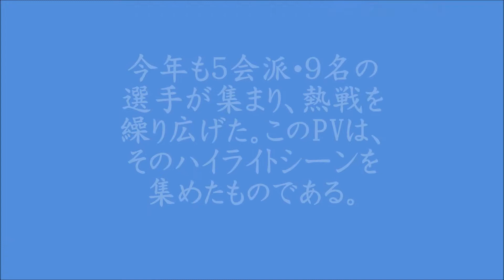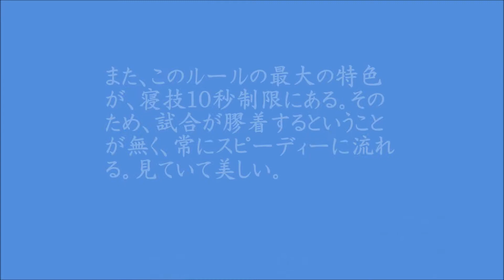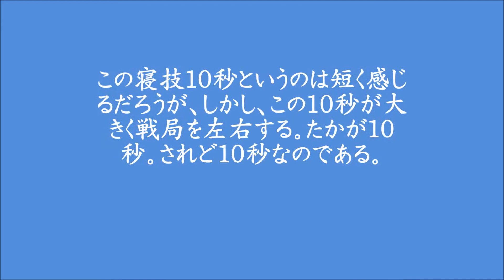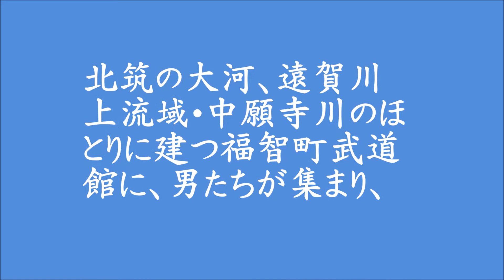H２９ 第３回風門祭日本拳法道錬成会 防具総合PV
途中、中元寺川を、中願寺川と変換ミスをしていますが、訂正の仕方が分からないため、ここで、訂正しておきます。

田川・筑豊・北九州・行橋地区で活動中　護身・総合格闘技・古武道に関心のある方。無理なく、形稽古中心でゆっくり稽古します。

防具付き打撃系総合武道・日本拳法道と体術・得物を含む日本伝護身武道・豊前福光派古術を稽古している風門館です。現在。体術総合・体術護身・得物護身の３コースで稽古してます。

稽古場所は、田川郡：福智町武道館・大任町Ｂ＆Ｇ体育館・田川市総合体育館・香春町風門館本部などです。無料体験入門（１回）あります。

日本拳法道連盟・豊前福光派古術連盟　風門館

○指導場所・時間・種目

１　風門館体術総合クラス：日本拳法道福岡武道館・風門祭・グローブ空手などの大会出場を目指します。（日本拳法道＆護身体術‹福光派古術›）
　福岡県田川郡：福智町武道館ｏｒ田川市総合体育館。

２　風門館体術護身クラス
（護身と健康を目的に、日本拳法道基礎＆福光派古伝体術）
　毎週日曜日　１３：００～１５：００　福岡県田川郡大任町Ｂ＆Ｇ体育館

３　風門館護身得物クラス
（福光派古術の太刀術中心とした得物芸法・福光派古伝体術）
　田川郡香春町貴船神社横風門館本部道場

○自然の中で、護身・健身・修心の三位一体を目指します。
日本拳法道連盟・豊前福光派古術 風門館